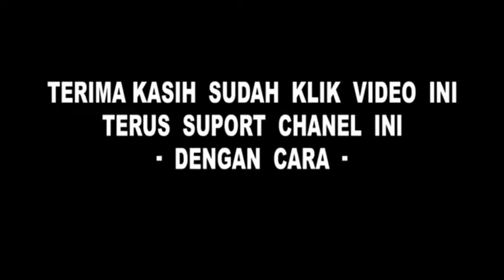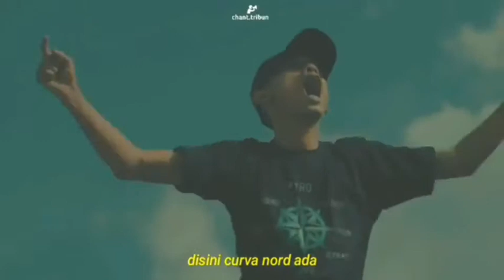Chant.Curva Nord 1955|Suporter Psps Riau.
PSPS Riau singkatan dari Persatuan Sepak Bola Pekanbaru dan Sekitarnya adalah klub sepak bola kebanggaan kota Pekanbaru, Riau. Pada musim kompetisi 2018, tim ini akan bermain di Liga 2 dan akan menggunakan Stadion Kaharuddin Nasution sebagai kandang. Pada awal musim 2018 Kursi pelatih PSPS dipegang oleh Hendri Susilo.

Video ini hanya di ambil dari Instagram Bila ada kesalahan saya minta maaf Semoga video ini bermanfaat bagi kalian semua.
Jangan lupa juga untuk berlanganan video kalian klik Subscriber,like dan tombol notifikasinya jika anda suka dengan video ini agar terus berlanganan sampai puas,sampai habiss!hehe.